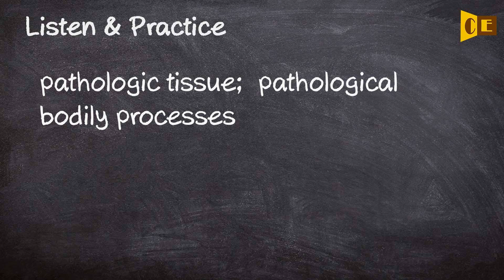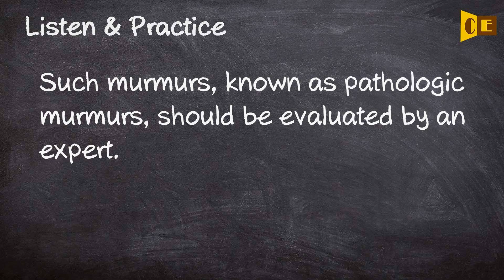Pathologic Pronunciation, Paraphrase, Listen & Practice